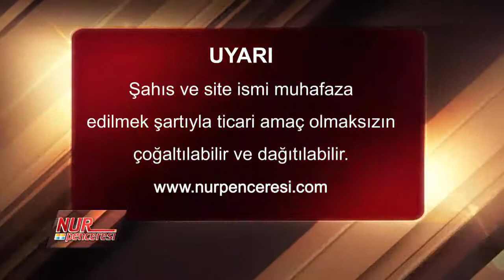Dr. Ahmet Çolak - Peygamberimiz (A.S.M.)'ı Peygamberler ve Evliyalar Tasdik Ediyor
Dr. Ahmet Çolak
Mektubat - 19. Mektup - 19. Nükteli İşaret - 2. Esas - Peygamberimiz (A.S.M.)'ı Peygamberler ve Evliyalar Tasdik Ediyor